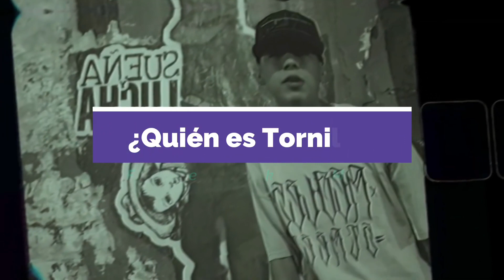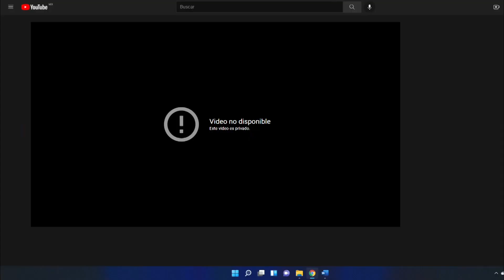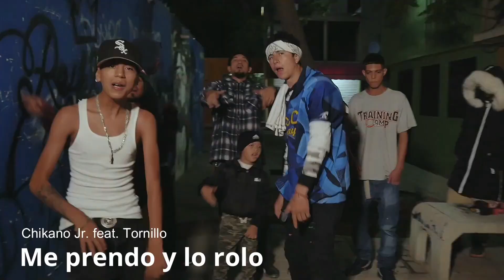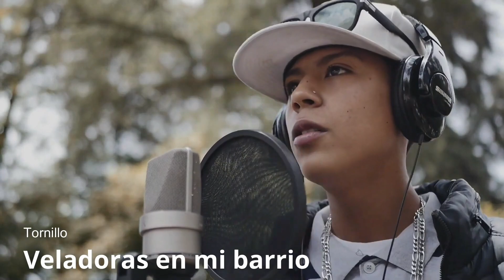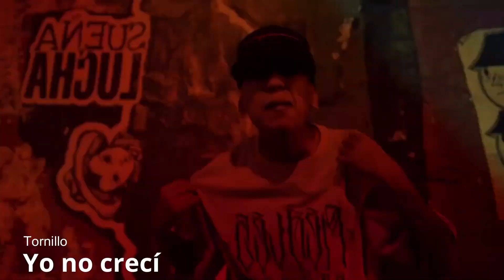Los Inicios De Tornillo Vázquez y el Amor por la Cumbia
Los Inicios De Tornillo Vázquez

by: Osiel Armando Vázquez Pérez (Tornillo Vázquez)

Provided YouTube ©

Creditos Del Video A quien Corresponda ✨

MUSIC RAPP ©